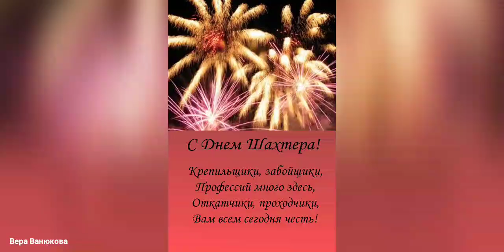Поздравление с Днём Шахтёра ! Храни Вас Бог ! ( 29 августа 2021 года)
Сегодня 29 августа 2021года праздник у смелых людей, выполняющих опасную работу. Сегодня День шахтёра. Желаем же вам лёгких спусков и подъёмов, будьте всегда предельно осторожны и терпеливы! Счастья вам, крепкого здоровья, успехов, осуществления всех планов. Спасибо за тепло и свет, которые благодаря вашему труду есть в наших домах!